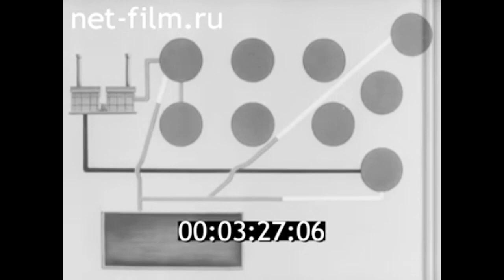1969г. Баку. нефтепромысловое управление имени А.П. Серебровского. Нефтяные камни.